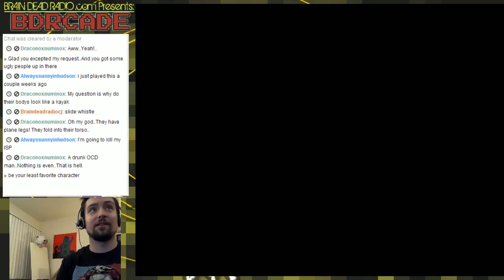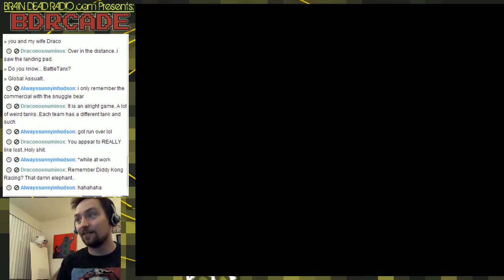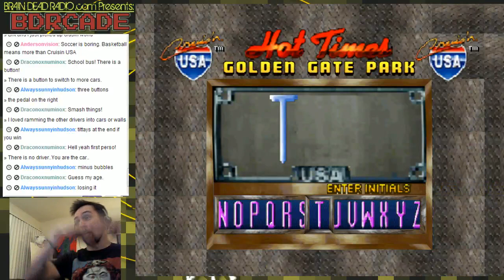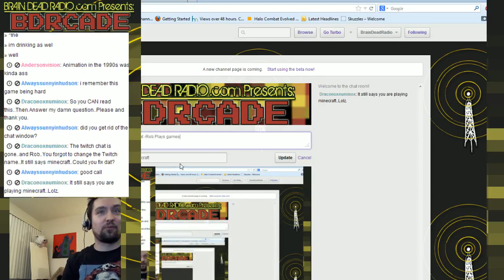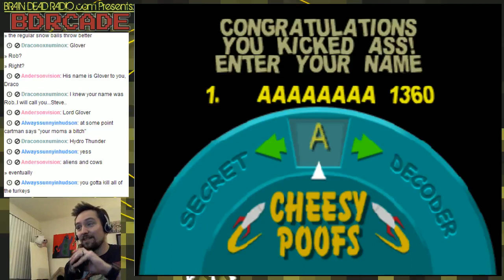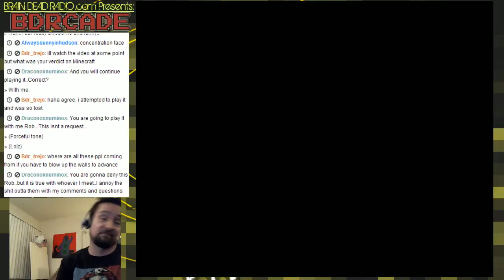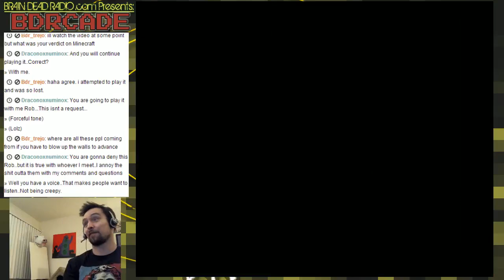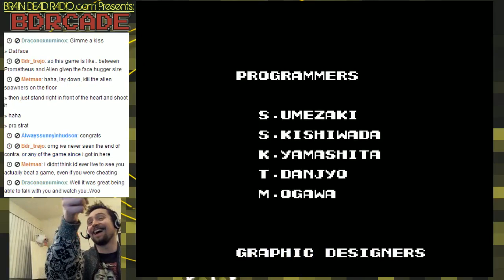BDRCADE - Up All Night - Pilotwings 64, Crusin' USA, Rocko's Modern Life, South Park 64, and Contra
Rob is nice and drunk and takes requests from the BDRCADE viewers.  He hangs out with Lark and the rest of the triangle footed weirdos, he enjoys pixelated breasts and shirtless men as incentives to win at racing, he rages at Rocko's control scheme, he can't make it through the fog in South Park 64, and then he finally beats a game during a livestream.

to be notified of when we go live.  Interact with us and the other viewers!